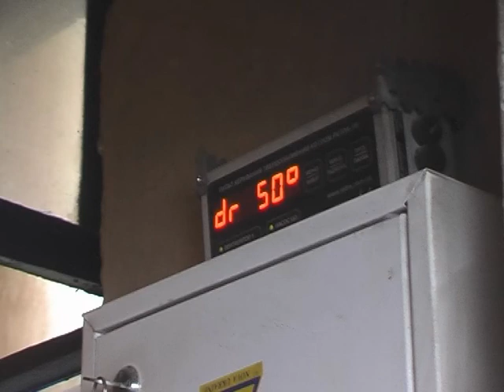В Пирятинському секторі ДСНС тепло